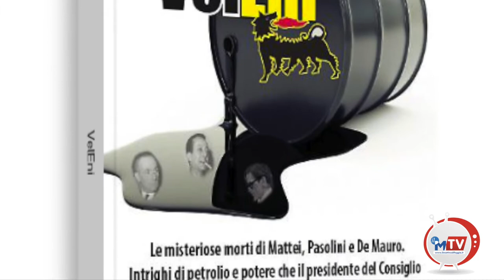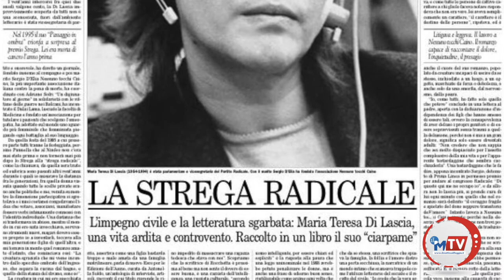Al Premio Di Lascia un giornalista di razza fa luce sulle morti di Mattei, Pasolini, De Mauro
Nella terna dei finalisti, per la saggistica, al premio letterario intitolato a Maria Teresa Di Lascia ("Premio Strega" con "Passaggio in ombra") c'è anche Fabio Amendolara con "VelEni", il libro inchiesta sulle misteriose morti di Mattei, Pasolini e il giornalista foggiano Mauro De Mauro. L'opera vincitrice sarà decretata il 16 settembre prossimo dall’esito dello spoglio dei voti che esprimerà la giuria popolare, composta da 35 lettori di Rocchetta Sant’Antonio (dove la Di Lascia è nata) e altrettanti di Fiuminata (il comune marchigiano dove è sepolta), con l’aggiunta dei voti assegnati dalla giuria scientifica e dalla giuria composta da studenti dell’Università di Foggia. VelEni è l’ultimo di una serie di libri-inchiesta in cui Fabio Amendolara ha riportato alla luce il caso di Elisa Claps (ne “Il mistero di Anna”), la scomparsa di Ottavia De Luise (con “La colpa di Ottavia”), i legami tra la morte del brigadiere Santino Tuzi e quella della studentessa di Arce Serena Mollicone (ne “L’ultimo giorno con gli Alamari”).  In “VelEni” si parla di intrighi di petrolio, potere e mafia, dei mandanti della scomparsa del giornalista De Mauro. Con molto coraggio, quello che sarebbe tanto piaciuto a Maria Teresa Di Lascia.